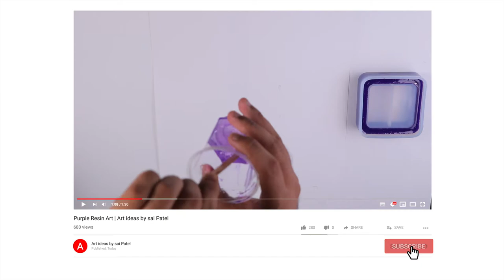How To Make Resin Ashtray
How To Make Resin Ashtray | Art Ideas By Sai

links for the materials we use

Elmers Glue
Amazon Slime Activator

Palette knife
Artist tape
Canvas Board : 10x10
circle shape

we really hope you like the video,